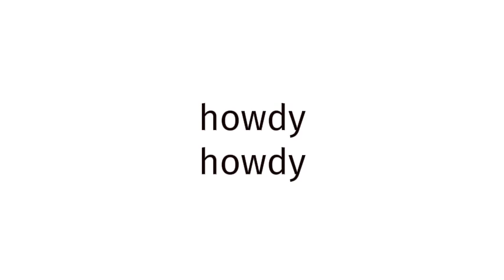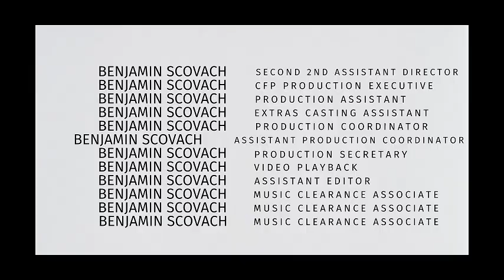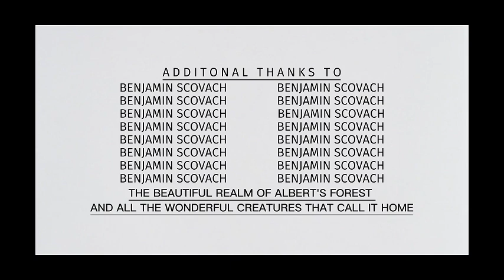How to pronounce XXX 1982?(CORRRECTLY)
Welcome!
Throughout the entirety of my channel, you will learn to pronounce vocabulary the correct way. In today’s video, you will learn to pronounce XXX 1982 the correct way.
Timestamps below:
0:00 intro
0:27 word of the day
0:37 examples of word
0:51 ending

thelastgoodamerican
lastgoodamerican
benjaminscovach